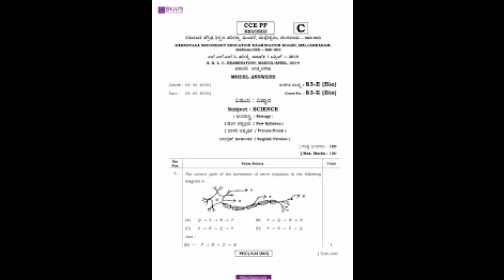ಎಸೆಸೆಲ್ಸಿ ಪರೀಕ್ಷೆ ಪ್ರಶ್ನೆ ಪತ್ರಿಕೆ ಹೇಗಿರುತ್ತದೆ|SSLC EXAM 2023|BIG UPDATE |students solution